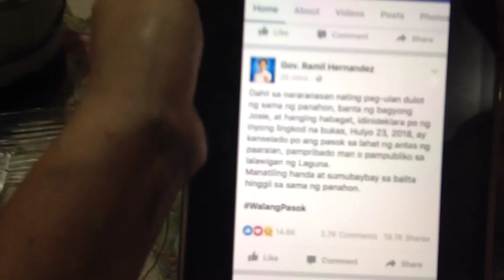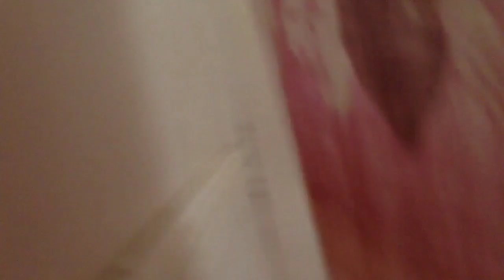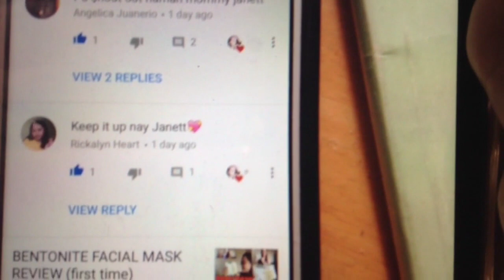PANTENE 3MINUTE MIRACLE + SHOUT OUT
Itsjhasmine

ayaw? please

hello .❤️

sana wag kayong mag sawang manood at sumubaybay sa aking buhay ina kasama ang aking anak na sina babsie at jhasmine🙏🙏🙏🙏🙏🙏🙏🙏🙏🙏

❤️❤️❤️Janett palero ramos❤️❤️❤️

uploading video everyday as long as i can😂

Mga loves baka sakaling gusto nyo mag shopping sa lazada gamitin nyo tong link na to for more discount